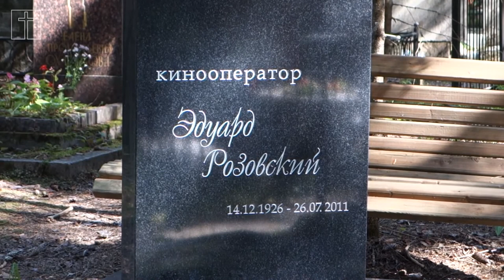КОМАРОВО МОГИЛА РОЗОВСКОГО Э А